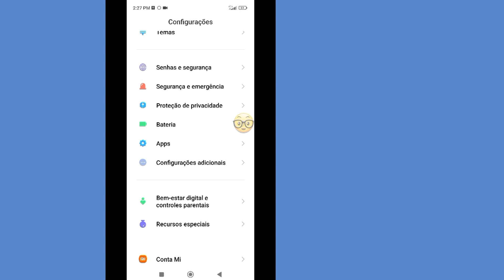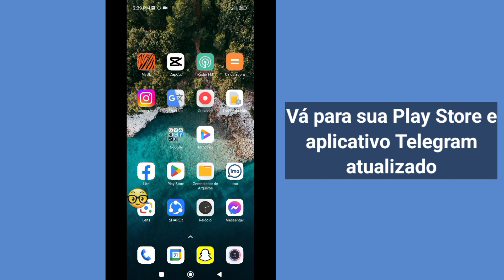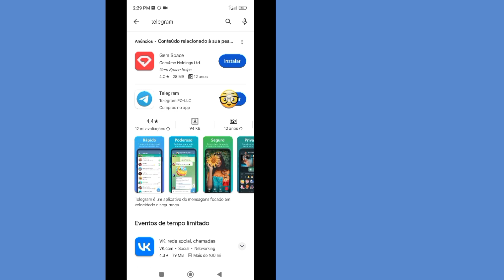Como consertar o telegrama que não envia código (2023) | Código de verificação do telegrama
Neste vídeo vou mostrar como consertar o telegrama que não envia código (2023).  é um método muito fácil e simples.  assista a este vídeo e aprenda como consertar o telegrama que não envia código.